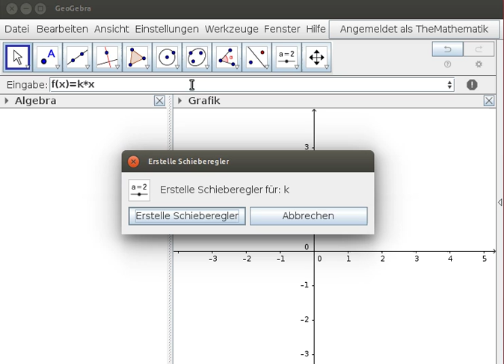THEMA MATHEMATIK 5: Erklärvideo zu Aufgabe 714 Funktion untersuchen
Funktion untersuchen, Funktionsterm, Funktionsgraph, Thema Mathematik, Veritas Verlag, GeoGebra, Screencast